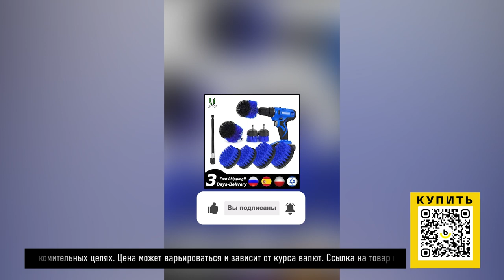ТОП-5 товаров для ванных комнат с AliExpress. Лучшие вещи и товары с быстрой доставкой из Китая.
Наши плейлисты:

2. Лучшие товары с Алиэкспресс. Покупайте интересные товары по хорошей цене у проверенных поставщиков

Наши новые видео:

Набор щеток для электрической дрели
Органайзер для косметики и аксессуаров